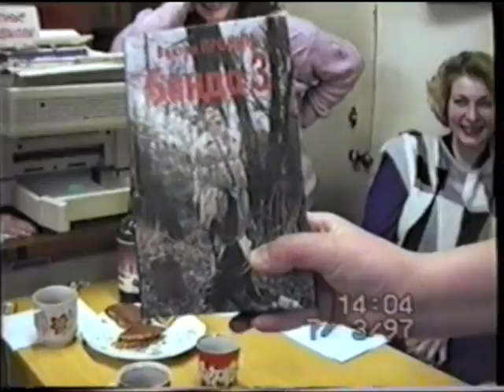Суворовский РОВД г. Одессы, взгляд в прошлое. Женский день (8 Марта).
Суворовский РОВД г. Одессы, взгляд в прошлое. Женский день
(8 Марта). 7 Марта 1997 года, проходил так же, как и везде. Разницы между сотрудниками милиции, учителями или чиновниками нет никакой.